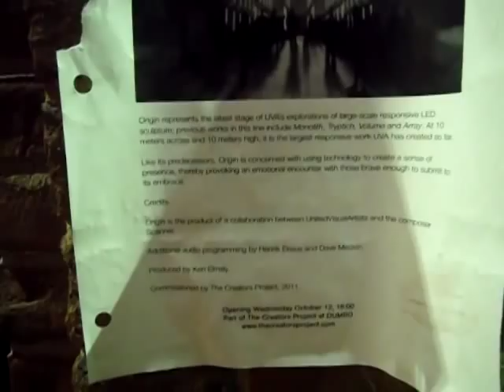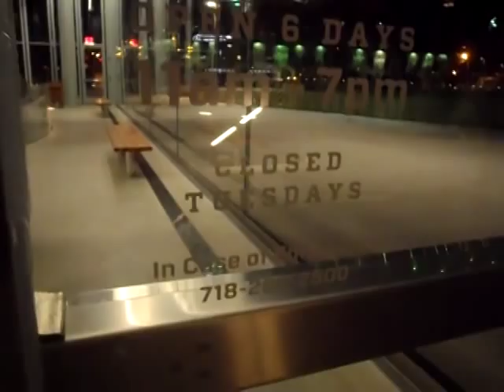Jane's Carousel at Brooklyn Bridge Park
Parking on a cobblestone road, the walk towards the carousel leads you along an old, mysteriously open spaced brick structure then opens into a park space with the crown jewel of the park encased in a glass menagerie.